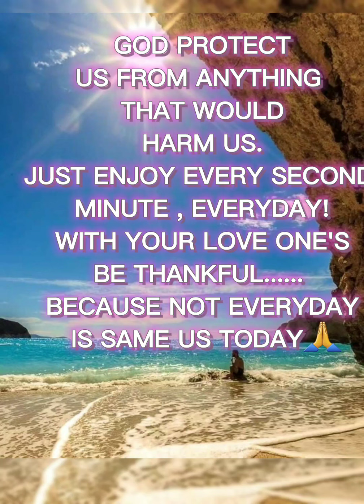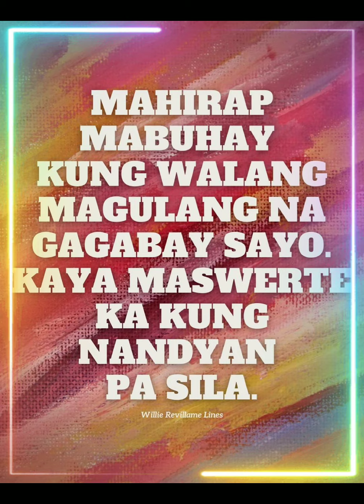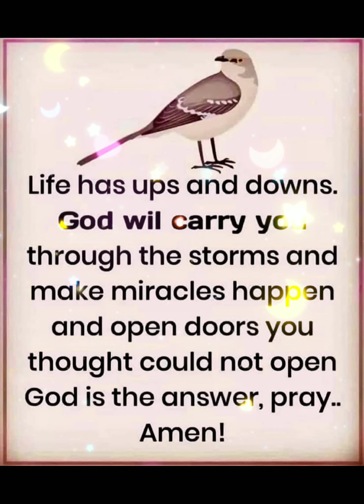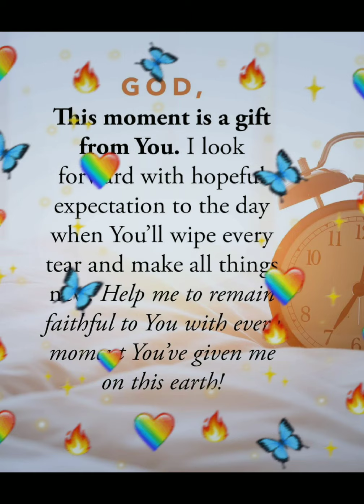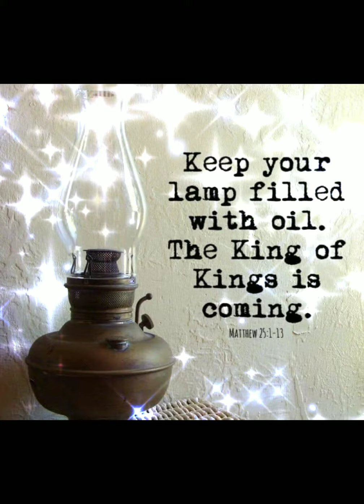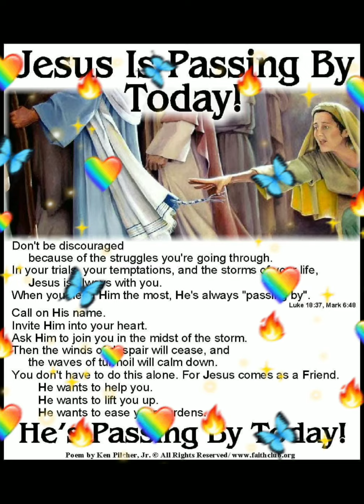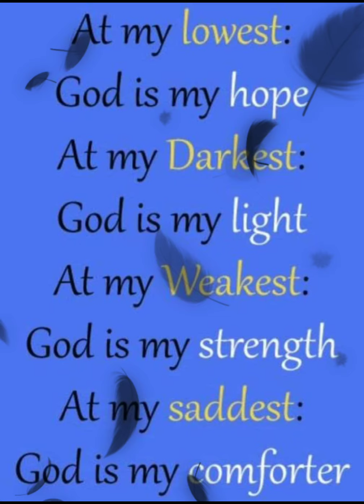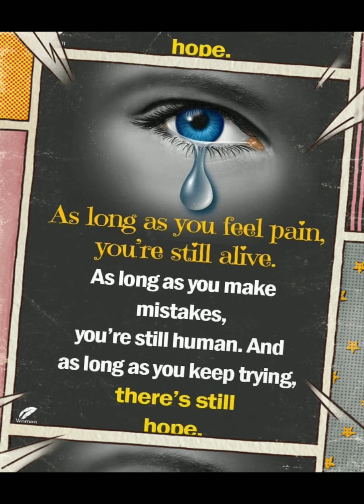Believe in God our savior ❤️🙏 compilation quotes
inspirational quotes .. believing  our almighty God who is our creator.🙏